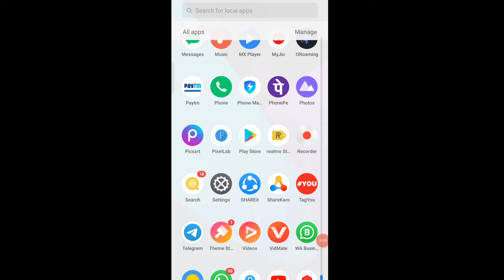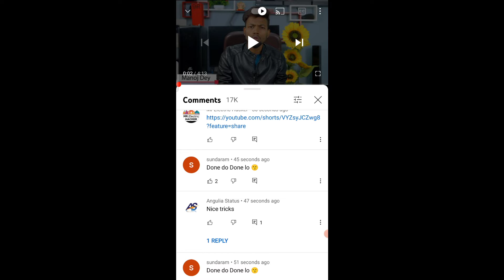[ 2k Subscriber ] एक दिन मे | How To Increase Subscriber 2021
Your Questions
how to grow youtube channel fast 2021 how to grow youtube gaming channel channel kaise grow kare
channel kaise grow kare 2021
new youtube channel ko grow kaise kare how to grow new youtube channel
how to grow on youtube channel fast youtube channel grow kaise kare 2021 youtube channel grow tips
youtube channel growth stategy
how to get 1000 subscribers on youtube 1000 subscribers Kaise complete Karen how to get 1000 subscribers on youtube in 1 day
new youtube channel grow kaise kare Channel grow kaise kare
Teach kare noor 1000